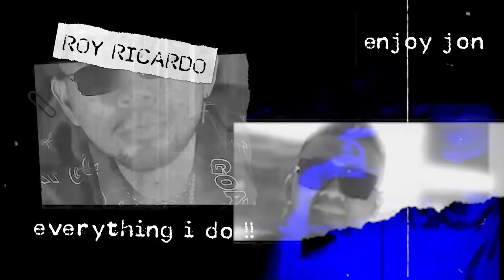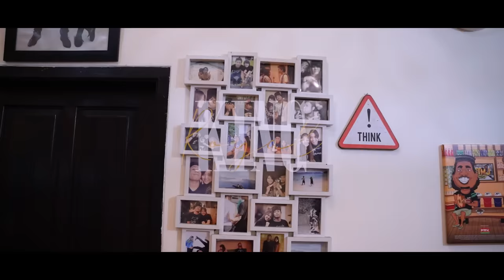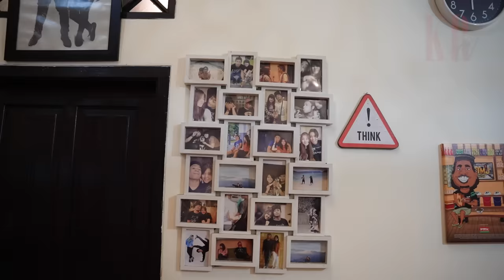SUPIR ANGKOT INI PUNYA RUMAH MEWAH‼️GELEDAH RUMAH PRAZ TEGUH⁉️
EKSKLUSIF!! Pertama kali rumah pras di geledah jon?!